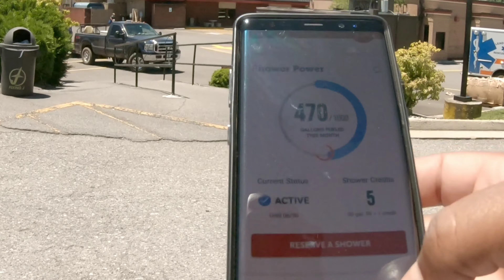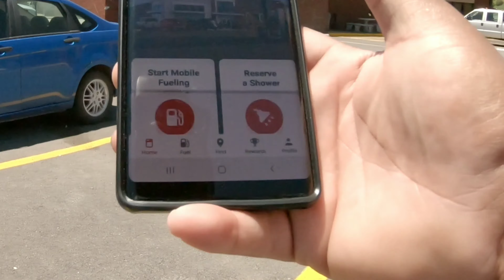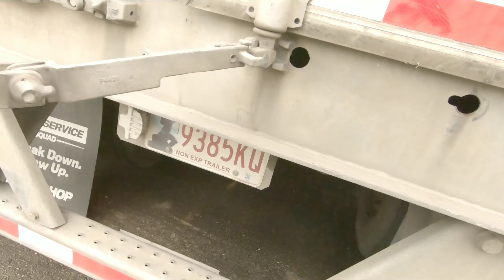Goodyear NC to OH